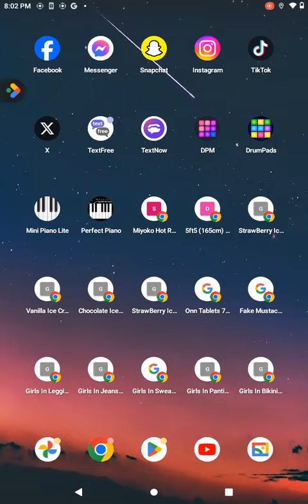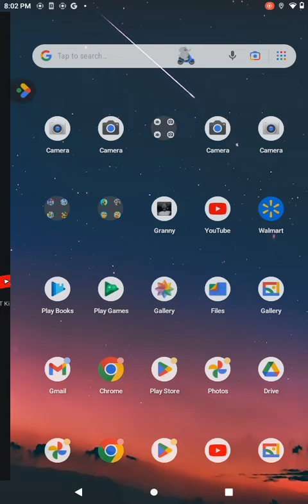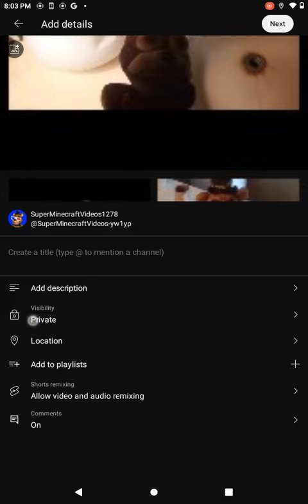July 15, 2024